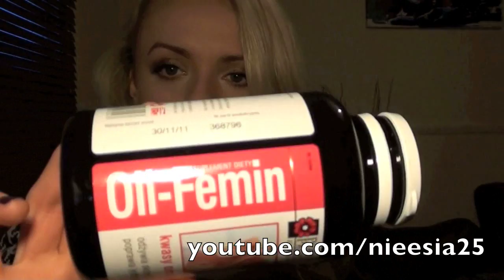Zakupy poczynione w Polsce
Na Waszå prosbe:))